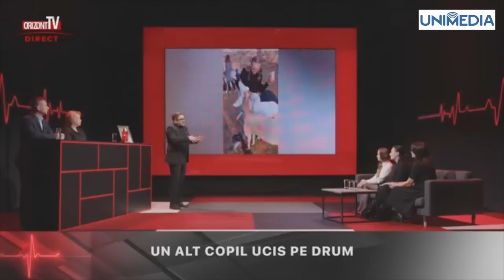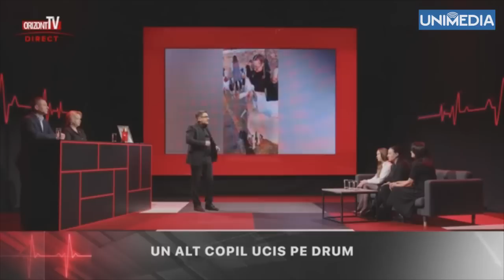Mărturii cutremurătoare din ziua morții Anastasiei: „Prima a aflat bunica, mamei nu i-a putut spune”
„I-am recunoscut adidașii, dar nu voiam să accept că e ea”. Mărturii cutremurătoare din ziua morții Anastasiei: „Prima a aflat bunica, mamei nimeni nu i-a putut spune”